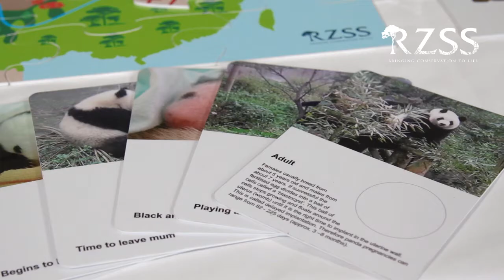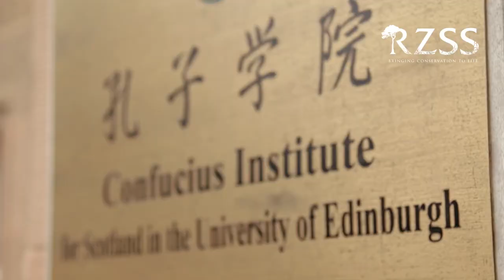RZSS China Mobile Library - Beyond the Panda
The Royal Zoological Society of Scotland's China Mobile Library is part of the Beyond the Panda education programme providing panda boxes on loan, teacher training sessions, outreaches and the opportunity to become a Pambassador Class.